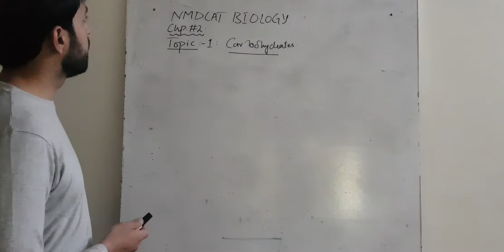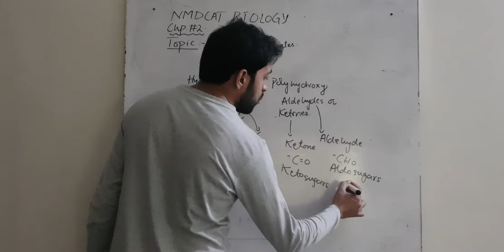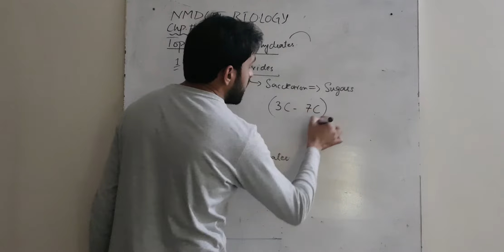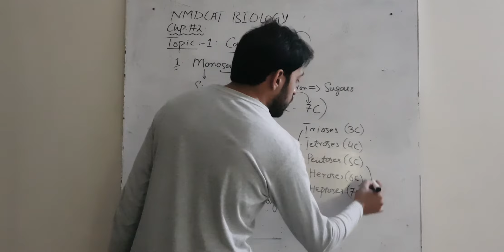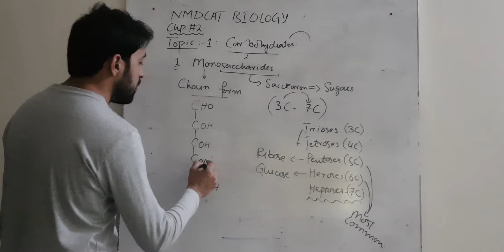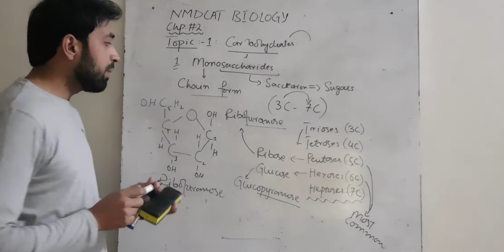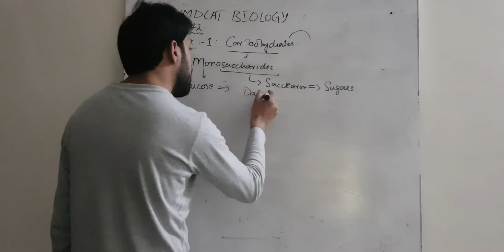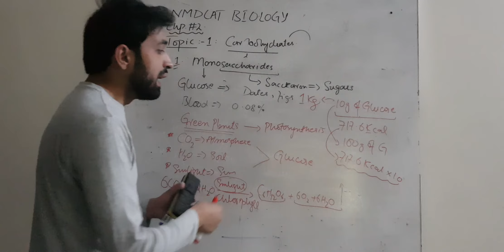NMDCAT BIOLOGY CHP#2 TOPIC: 1 Carbohydrates ( monosaccharides)